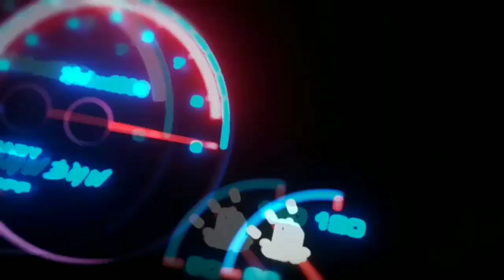MGA TIPS | PAYO | NG MGA KA REPUBLIC | PARA IWAS AKSIDENTE SA DAAN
for car and truck financing and business proposals pls call